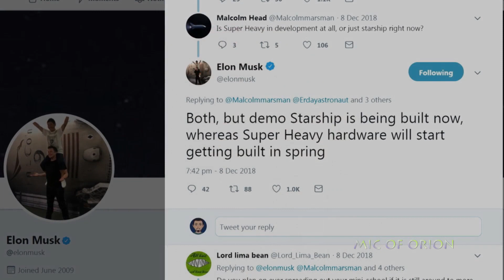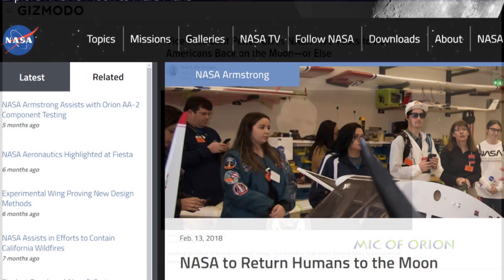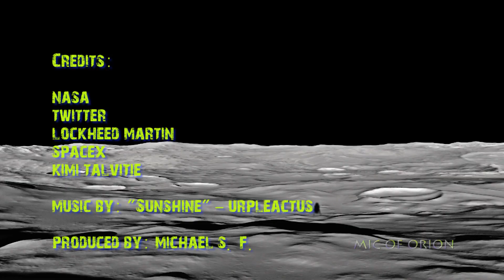SpaceX Started Work On First Starship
All the news regarding Starship Hopper or StarHopper as Elon Musk refers to the test vehicle, have stolen the headlines over past few weeks, furthermore Elon Musk also announced the work on Both Super Heavy and SpaceX Starship has commenced, if his scheduled holds very first Starship could roll out sometimes in June and Super Heavy would follow soon behind in July.
Elon Musk had a dream, dream that one day humanity might colonize Mars. Just like in Kim Stanley Robinson’s novels The Mars Trilogy. All this soon could become a reality largely thanx to Elon Musk, and SpaceX rocket that is being built.

Work on SpaceX Starship has started, with likely rolling out day scheduled for mid June. The work on Super Heavy is expected start in few weeks’ time, with rolling out date expected sometimes in mid to late July. It is not clear if both Starship and Super Heavy are expected to be tested individually or as one complete system soon after they’ve been completed.

SpaceX hopes to build both monster rockets at two sites, A duo of SpaceX job postings at the company’s South Texas facilities have confirmed that both Starship and Super Heavy vehicles will initially be fabricated and assembled on-site in Boca Chica, also implying that the rocket’s first orbital launch attempts will occur in the same facility.

Posted on February 15th, both open positions centered around structural assembly (i.e. welding) critical for the construction of the massive propellant tank domes, barrel sections, and other major structure of Starship and Super Heavy. Following an unanticipated pivot to stainless steel – rather than advanced carbon composites – as the primary structural material of choice for BFR, the project has been continually marked by a flurry of impressive technical progress.

Most notably, and sadly,  SpaceX appeared to have terminated a lease agreement it had held with the Port of Los Angeles for a large berth meant to be developed into a dedicated factory for Super Heavy and Starship, whose 9m diameter would have been highly impractical to build somewhere that wasn’t either at the rocket’s launch site or directly adjacent to a port. With its headquarters in Hawthorne, CA (southwestern Los Angeles), SpaceX’s first choice was unsurprisingly the Port of LA, a location that would have allowed its 5000+ strong local workforce to seamlessly transfer to the Starship program without requiring highly disruptive relocations.

Known as Berth 240, SpaceX’s lease began in March 2018 but was reportedly terminated in January 2019, likely meaning that the company will have to vacate the premises soon. While an official SpaceX statement and subsequent Elon Musk tweets relating to that report served to partially correct the record and confirm that “Starship prototypes” would be built locally in South Texas, Super Heavy was never mentioned. SpaceX’s latest job postings complete the image, indicating that all aspects of the first Starship and Super Heavy prototypes will be assembled in South Texas.
Weighing just shy of 4.5 million kilograms fully-fuelled and standing around 118m tall with both stages stacked together, BFR or Starship once operational will be the most powerful rocket ever launched or built. As a result of which the new methods of production and assembly thanks to its sheer scale and the extensive integration of stainless steel alloys into its design.
Co mpared to SpaceX’s Falcon 9 rocket, which is by no means small, Super Heavy on its own could end up being 68m tall, just slightly shorter than a complete Falcon 9 with a booster, upper stage, and fairing 71m. Standing on its tripod fins, Starship stands around 55m tall, and once completed will be the largest and most powerful spaceship ever launched, capable launching up to 50 tons in to low earth orbit, on its own power.

With the recent NASA announcements of SLS re-think and looking for commercial partners to deliver future Lunar components, SpaceX saw impetus and unexpected need for Starship and Super Heavy, and although SpaceX hopped the commercial demand for both rockets might materialize further down the line, the unexpected twist makes things a lot easier for SpaceX, Elon Musk and future Mars colonization remains on target..

NASA return to the Moon by 2028, including construction of the permanent base on the lunar surface by 2029, has given SpaceX and Starship new lease of life. Something I am sure Elon Musk will use to its full effect. The consequences for Boeing and SLS might be less clear now, but clear winner here might be SpaceX and Starship.